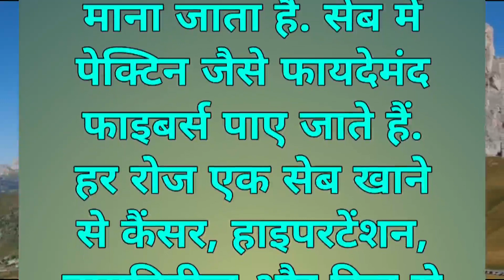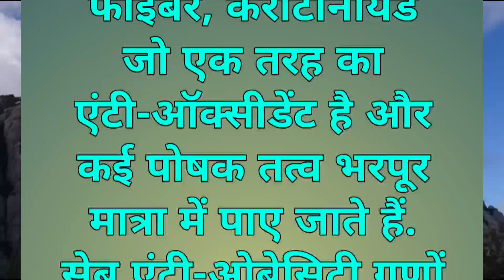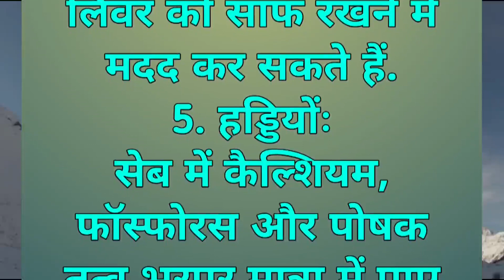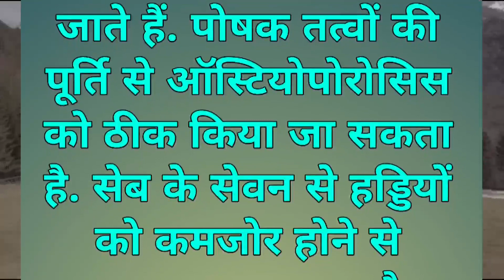apple sarir ke liye kitne faide mand 🤔🤔❓